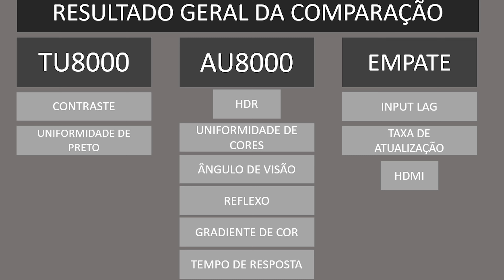TU8000 (2020) vs AU8000 (2021) - Qual tem a melhor imagem?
✅ Entre no GRUPO DE PROMOÇÕES e seja avisado sobre ofertas de TVs

🛒 COMPRE SUA TV AU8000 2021:
* Televisão descontinuada, Sucessora BU8000:

🛒 COMPRE SUA TV TU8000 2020:
* Televisão descontinuada

Fonte dos números apresentados no vídeo: rtings